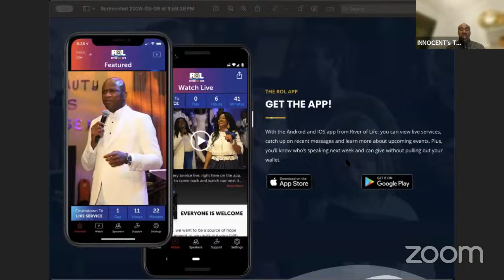EPHPHATHA HEAVENS & EARTH & GET TO WORK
Powerful Prayer Vigil